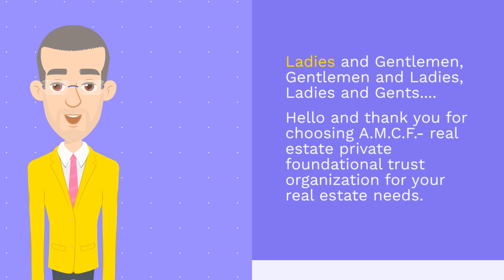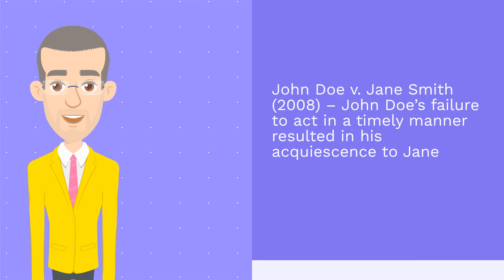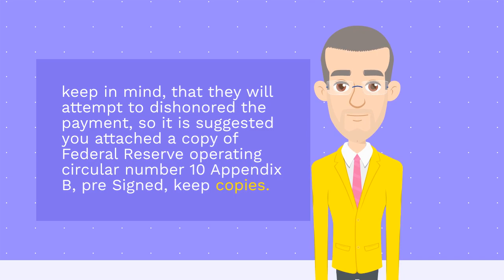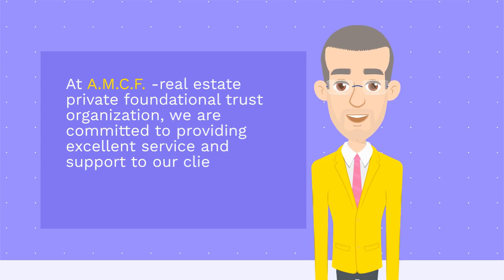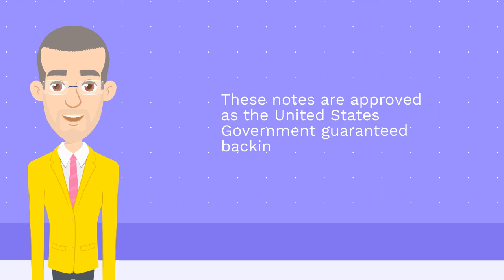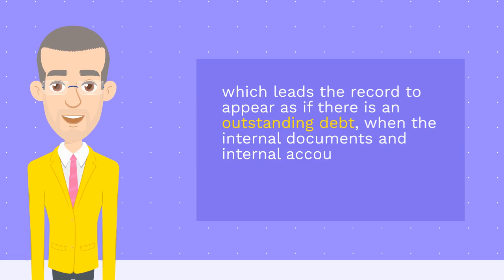A.M.C.F. & AmaraLegion ---- UPDATES